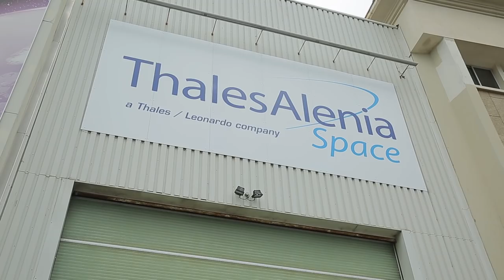Angie Ang VLOG #3 - Melihat Proses Pembuatan Satelit